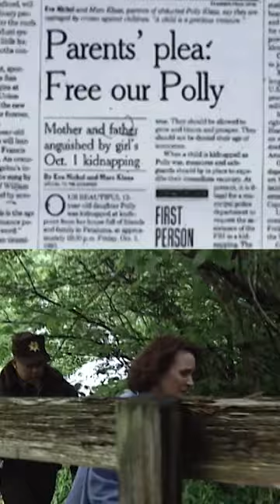12 year old Polly Klaas was abducted from her own home during a slumber party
In this unbelievable case, 12 year old Polly Klaas was abduct3d from her own home during a slumber party. Detectives remember the night her body was found, months later.